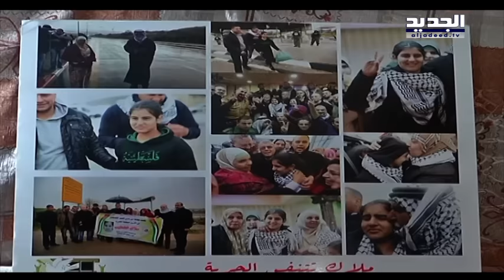إسرائيل... الكيان الوحيد الذي يحاكم الأطفال ويعذّبهم - نزار حبش